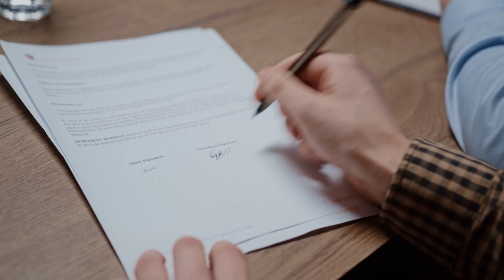KJO PISHINE NUK DUHET TE EKZISTOJE!!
• Si ju duk kjo video ? Na tregoni ne komentet me poshte !